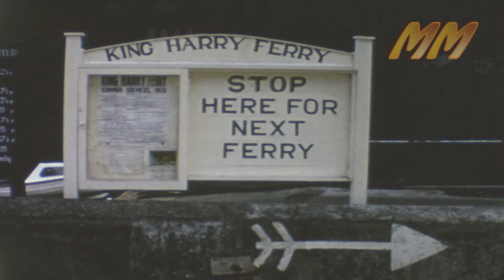Cornwall King Harry Ferry, Falmouth & Perranporth 1970's old cine film 044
Old 8mm cine film from the 1970's of Cornwall showing the King Harry Ferry and the two Cunard cruise ships laid up in the river then a bit of fishing in Falmouth and finishes showing Perranporth beach.